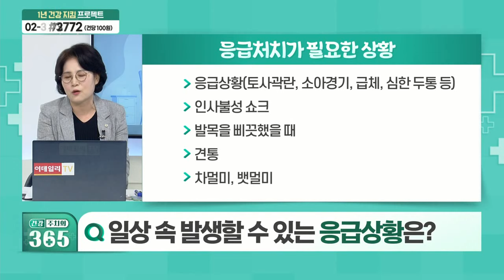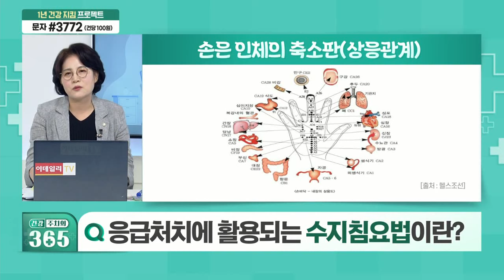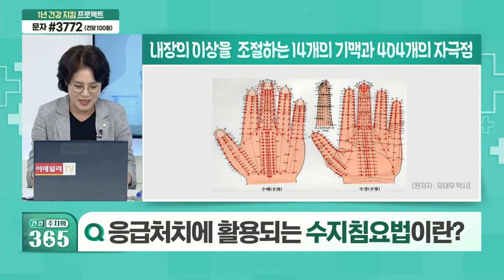손을 자주 움직이면 건강 개선에 도움 된다? 응급처치에 활용되는 수지침요법_건강 주치의 365 (20210807)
Q. 여름철 응급처치가 중요한 이유는?
Q. 일상생활 속 발생할 수 있는 응급 상황은?
Q. 응급 상황 발생 요인과 응급처치 방법은?
Q. 응급처치에 활용되는 수지침요법이란?
Q. 손을 자주 움직이면 건강 개선에 도움 된다?
Q. 수지침이 없을 때 응급처치 방법은?
Q. 수지침요법의 만성 질병 예방 및 완화 효과는?